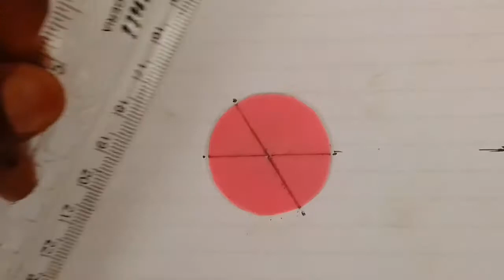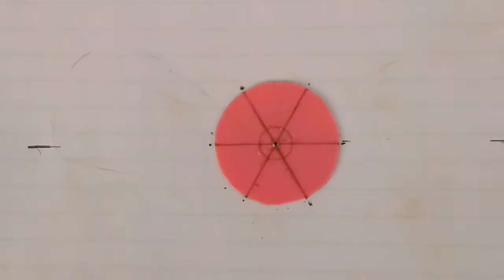How to Make a Centrifugal Pump Impeller from PVC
Here's a video on how to make a Centrifugal Pump Impeller, for your DC Motor water pump.